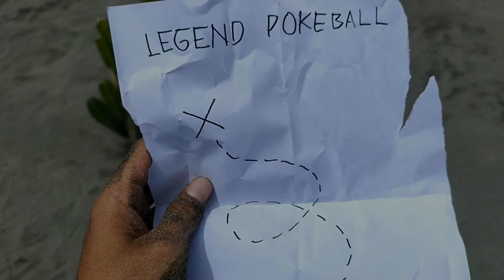🔥🔥🔥JIRACHI MAX STAR ATAU JIRACHI Z MOVE....‼️| Monster Island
GiftFromAMPAS
NEWBIEGIFT4U
DROAKSGIFT
GiftFromAsh
GiftFromBrock
GiftFromMisty